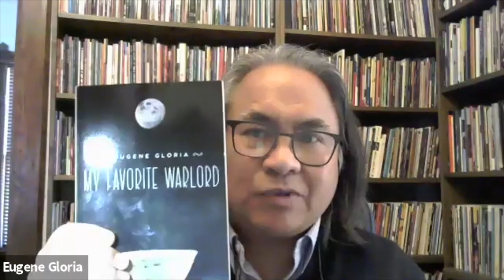Month of Overseas Filipinos: Mga Tula Para sa Manggagawa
Opening remarks by The Honorable Henry Bensurto Jr,, Consul General of the Philippines in San Francisco and Dean of the San Francisco Consular Corps

Romalyn Ante (West Midlands, UK)
author of Antiemetic for Homesickness, winner of the Poetry London Prize & Manchester Poetry Prize, and specialist nurse practitioner

Troy Cabida (he/him) (London, UK)
debut pamphlet, "War Dove”, Poetry & Shaah producer, co-founder of Liwayway Kolektibo

Eugene Gloria (Indiana, USA)
author of Sightseer in This Killing City (Penguin Random House, 2019) and Professor of English at DePauw University

Danabelle Gutierrez (Dubai, UAE)
writer, actress and photographer, and author of & Until The Dreams Come and I Long To Be The River

Dr. Luisa A. Igloria
author of Maps for Migrants and Ghosts, Professor of Creative Writing and English at Old Dominion University and Poet Laureate of the Commonwealth of Virginia

Hosted by San Mateo County Poet Laureate Aileen Cassinetto